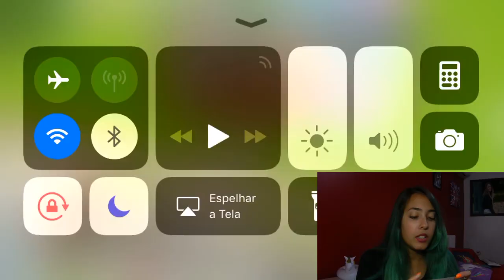REFORMEI A MINHA CASA DO THE SIMS! The Sims Mobile #8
Obrigada por assistirem o vídeo e não esqueçam de de dar um like e de se inscrever!